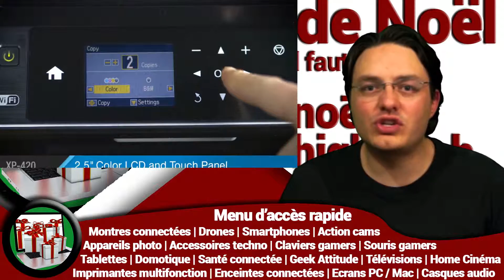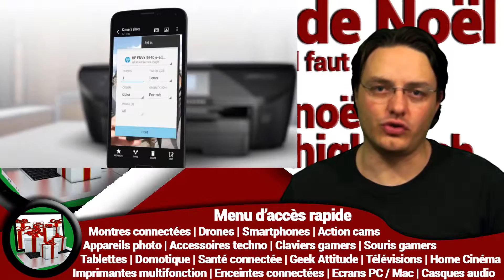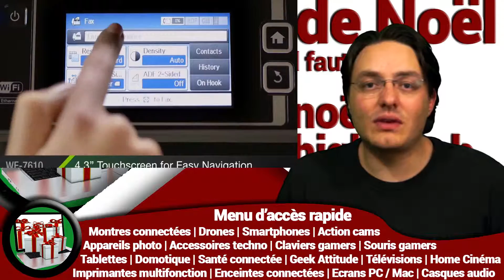Imprimantes multifonction : La sélection spéciale Noël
Les imprimantes multifonction sont devenues au fil des ans de plus en plus abordables et performantes,  permettant ainsi à chaque famille ou PME de s'équiper à moindre coût.

Voici 6 références en qui vous pourrez avoir confiance pour faire du bon travail tant en documents qu'en photos :